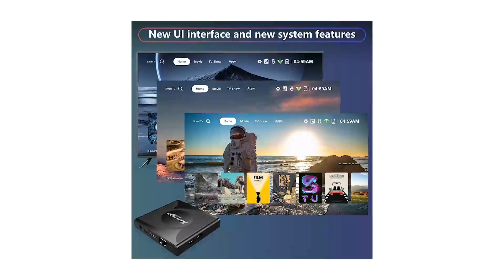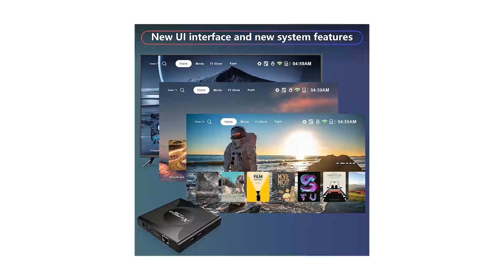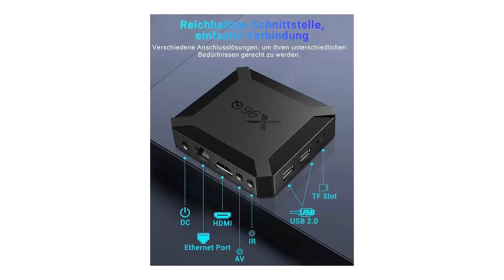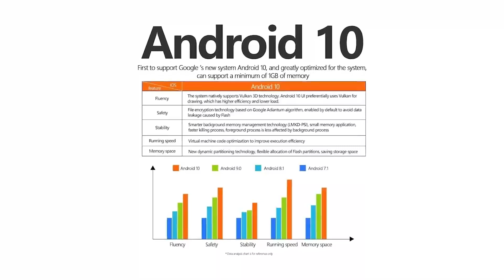TV Box Android Test - Auf was achten bei dem Kauf?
🔥TOP 3 TV Box Android Test – Überprüfe jetzte den Preis:‍🔥

In diesem Video geht es um die besten 3 TV Boxen Android.

Dieser Fernseher ist mit dem neuesten Betriebssystem Android 11 und dem RK3318-Chipsatz ausgestattet, der schneller und effizienter ist. Diese Android-TV-Box bietet eine bessere Software-, Spiele- und App-Kompatibilität, eine verbesserte Benutzeroberfläche und Benutzererfahrung. TUREWELL Android TV Box bietet reichlich Platz mit 4 GB DDR3 RAM, 32 GB ROM und einem schnellen Start für Ihre Apps und Spiele. Die TUREWELL Android TV Box verfügt über integriertes 2,4-G- und 5-G-Wi-Fi und unterstützt LAN Ethernet RJ-45 10/100M. Wir bieten eine bequeme Verbindung und ein stabileres WLAN-Signal, und der Google Play Store in dieser Android-TV-Box unterstützt viele Android-Apps. Diese neueste Android-TV-Box unterstützt die Dekodierung und Wiedergabe nahezu aller gängigen Audio- und Videoformate, sodass Sie ultimative 4K-HD-Videos genießen können.

Der zweite Platz geht an das Preis-Leistungs-Sieger-Produkt.

Die Q PLUS Android TV Box wird mit dem Betriebssystem Android 9.0, der neuesten H6 Quad-Core Cortex-A53-CPU mit GPU Mali T720MP2, geliefert. Der großzügige Speicherplatz von 2 GB RAM gewährleistet Geschwindigkeit und Stabilität des Betriebssystems, unterstützt wesentlich höhere Ausführungsgeschwindigkeiten ohne Pufferung oder Unterbrechung. Sie wird mit integriertem 2,4-G-WLAN geliefert und unterstützt Ethernet LAN 10/100M. Wir bieten eine bequeme Verbindung und ein stabileres WLAN-Signal für ein erstklassiges Videoerlebnis. Die Q PLUS Android TV Box unterstützt die Dekodierung und Wiedergabe nahezu aller gängigen Audio- und Videoformate, sodass Sie ultimative 6K-HD-Videos genießen können, die klarer als 4K sind. Die Q Plus Android TV BOX ist mit einem USB 3.0-Anschluss ausgestattet; Der USB 2.0-Anschluss unterstützt Maus und Tastatur.

Die T95H TV BOX wird mit dem neuesten Betriebssystem Android 10.0 und dem Allwinner H616-Chipsatz geliefert, der schneller und effizienter ist. Diese Android-TV-Box bietet eine bessere Software-, Spiele- und App-Kompatibilität, eine verbesserte Benutzeroberfläche und Benutzererfahrung. Die T95H Android TV Box bietet ausreichend Platz mit 1 GB DDR3 RAM, 8 GB ROM und einem schnellen Start für Ihre Apps und Spiele. Diese neueste Android-TV-Box T95H unterstützt die Dekodierung und Wiedergabe nahezu aller gängigen Audio- und Videoformate, sodass Sie ultimative 6K-HD-Videos genießen können, die klarer als 4K sind. Die T95H Android TV Box ist mit integriertem 2,4-G-WLAN ausgestattet und unterstützt LAN Ethernet RJ-45 10/100M. Wir bieten bequeme Verbindungen und stabilere WLAN-Signale für ein erstklassiges Videoerlebnis.